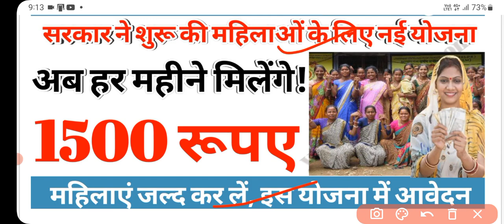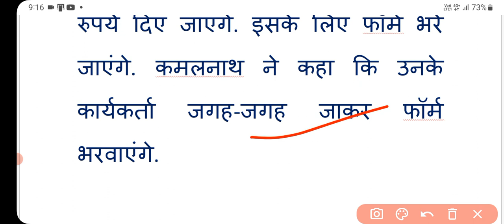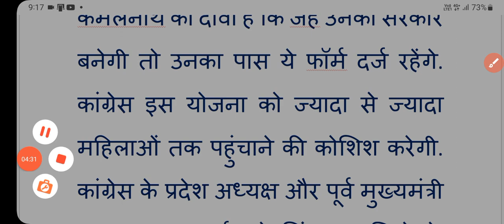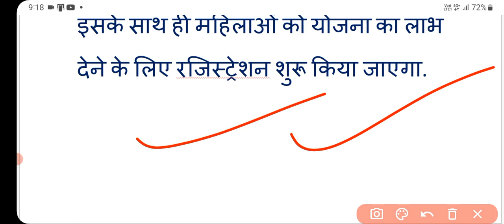10 मई ब्रेकिंग न्यूज | महिलाओं के लिए नई योजना शुरू | अब हर महीने 1500 रुपए | new scheme 2023 | news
10 मई ब्रेकिंग न्यूज | महिलाओं के लिए नई योजना शुरू | अब हर महीने 1500 रुपए | new scheme 2023 | news